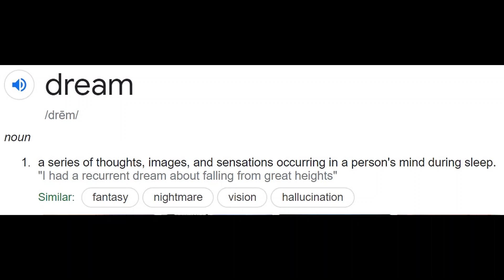What is a Dream?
Every night in our comfortable beds, we go in a world of imagination, but when it's time to wake up in the dreadful life, where does that world go?